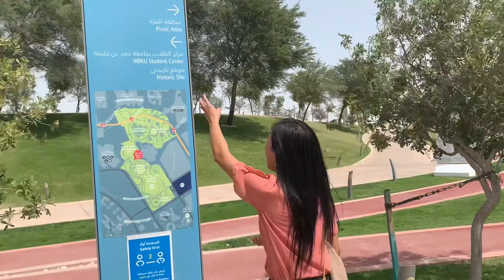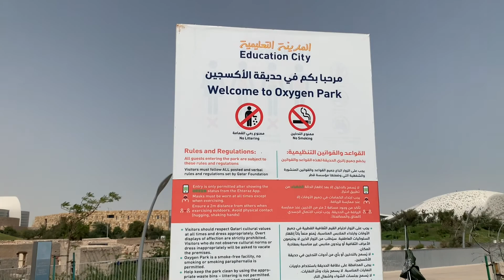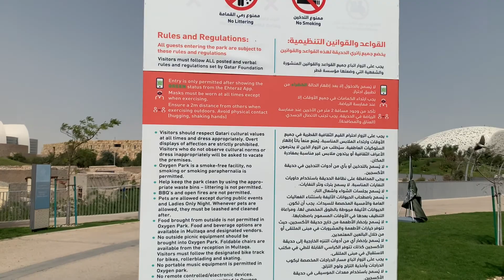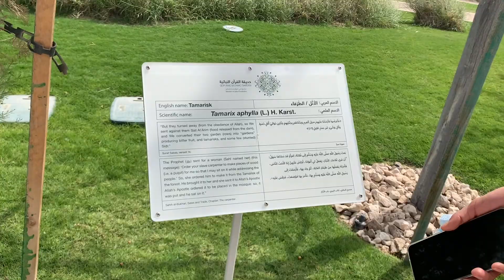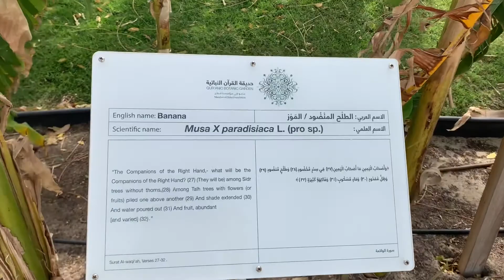The Magnificent OXYGEN PARK | Life in QATAR | By: Nancy ACOSTA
A unique public space in Qatar, the magnificent Oxygen Park is located in the Education City, Qatar Foundation. Oxygen Park is popularly known ...

The Oxygen Park in Doha attracts people back outside, back to nature. And this is always a good idea, even in hot countries. By AECOM & Arup.

Oxygen Park | Qatar Foundation

The idea of the 130,000-square-meter Oxygen Park is to introduce a green lung in Education City, inviting students and visitors alike to refresh their mind, body, and ...